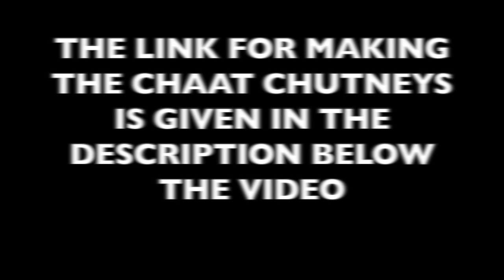Sev Puri | How to make Sev Puri at home | Chaat Recipe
Sev Puri is a popular Indian chaat from Mumbai where the puris are topped with potato mixture, chaat chutneys along with other ingredients.

Ingredients Required:
For the potato mixture:
Batata/ potatoes (boiled & mashed) - 1 cup
Pyaaz/ onions (finely chopped) - 1/2 cup
Masala dal - 2 tbsp

Other ingredients :
Puris
Tamatar/ tomatoes (finely chopped)
Pyaaz/ onion (finely chopped)
Khatti meethi chutney
Lasun chutney
Green chutney
Nimbu/ Lime juice
Dhaniya/ coriander leaves (finely chopped)
Sev
Masala dal